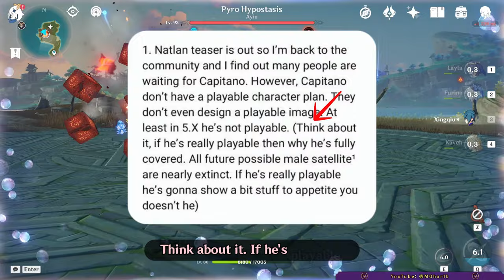EVEN FUNNIER Problem Of Natlan Than R@c!sm... Why Are There NO MALES In Natlan? ~ M0har1b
You guys keep fighting over something everyone is fighting about, and here I am, Cooking something even Funnier!. 🤣
M0har1b / Moharib / Muharib / Genshin Impact /  Genshin / Hoyoverse / mavuika / kinich / natlan / chasca / capitano / columbina / mualani